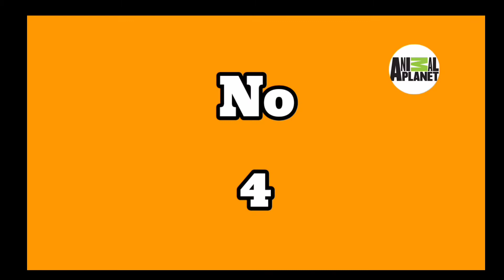Bigest Bakra Breeds In Pakistan || Most Famous Bakra Breeds Pakistan || 2020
bakramandi bigbakra Bigest Bakra Breeds In Pakistan || Most Famous Bakra Breeds Pakistan || 2020
rajanpuri betal
barbari bakra